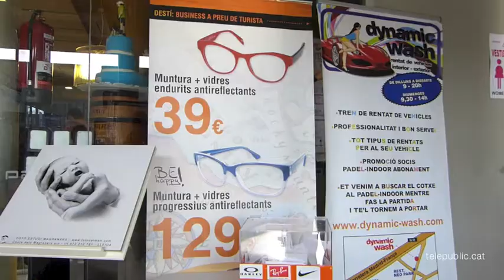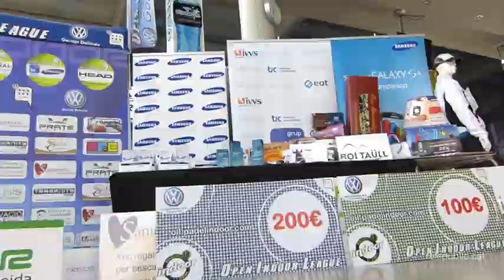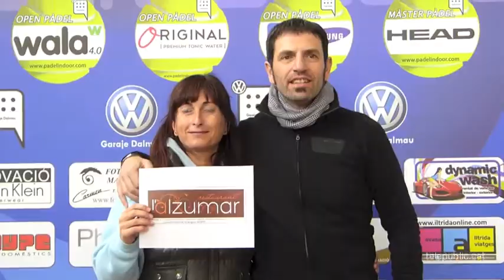2n Torneig Open Indoor League 13-14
2n Open Padel Indoor Lleida.
24 de novembre de 2013